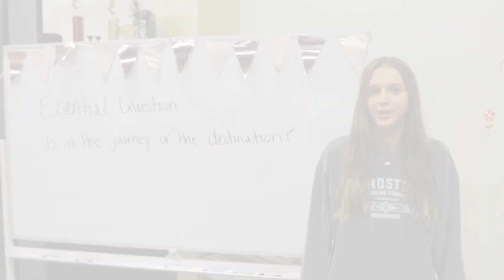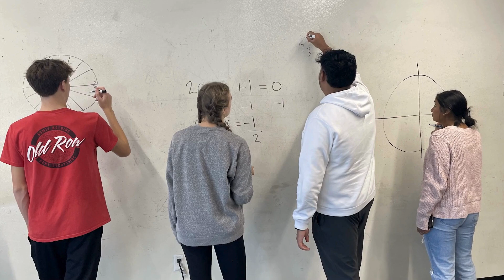Innovation Insights: DRIVEN School of Innovation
Innovation Insights are bursts of innovation in education. In this video, Joe T. Robinson High School shares their innovation; The DRIVEN School of Innovation. This video was created by the Pulaski County Special School District in Arkansas.